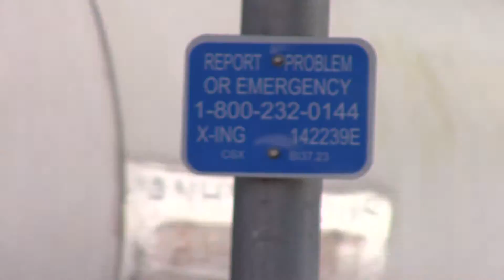CSX 18 West Fostoria, OH 10/19/16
WB Manifest, Findlay St., Fostoria, OH, CSX Willard Sub
CSX 18 = AC4400CW - YN2 - Narrow Font K5LA
CSX 675 = AC6000CW - YN2b
CSX 399 = AC4400CW - YN2
CSX 8549 = SD50-2 - YN3
CSX 8557 = SD50-2 - YN3